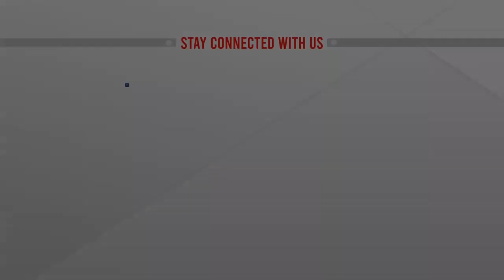৪ মাসের লড়াই শেষে চলে গেলেন হাসান আরিফ | ATN News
৪ মাসের লড়াই শেষে চলে গেলেন হাসান আরিফ | ATN News